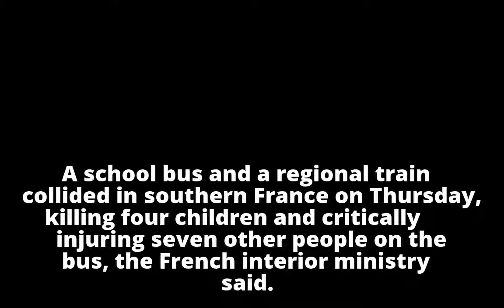4 children killed in bus-train collision in southern France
4 children killed in bus-train collision in southern France
4 children killed in bus-train collision in southern France
4 children killed in bus-train collision in southern France